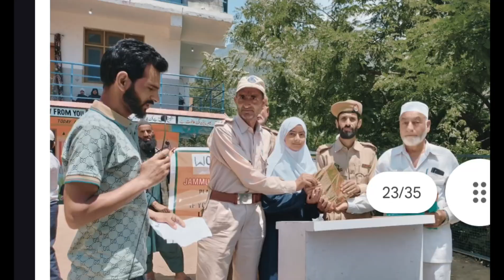Env day speech at school